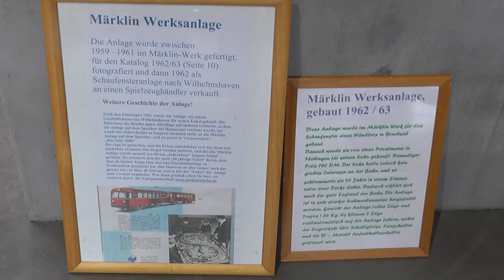Märklin Werksanlage 1962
Impressionen der Märklin Werksanlage von 1962. Die historische Ausschmückung strahlt ein besonderes Flair aus.